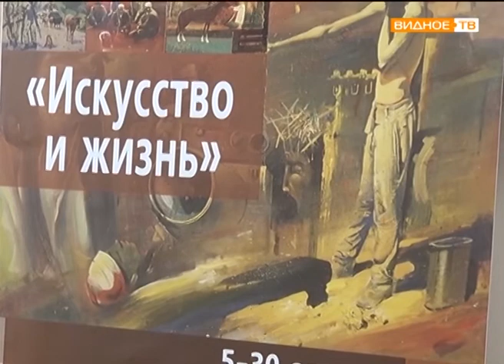"Искусство и жизнь" - выставка Геннадия Животова